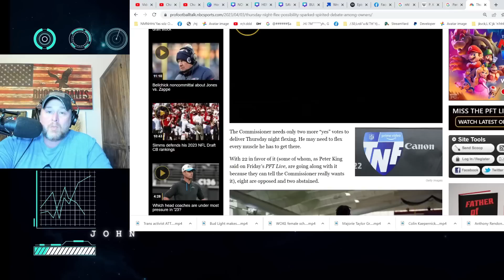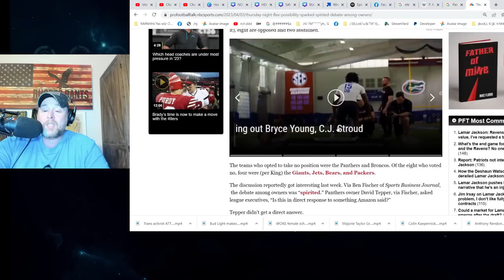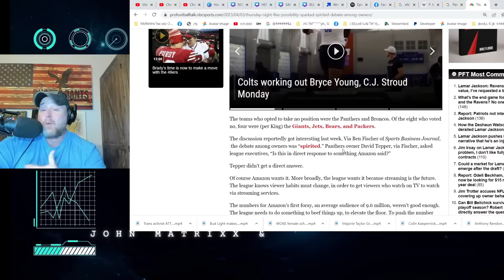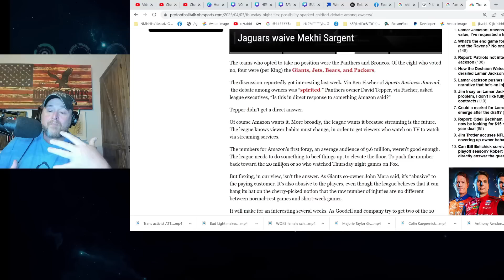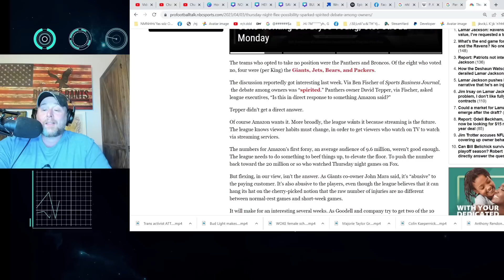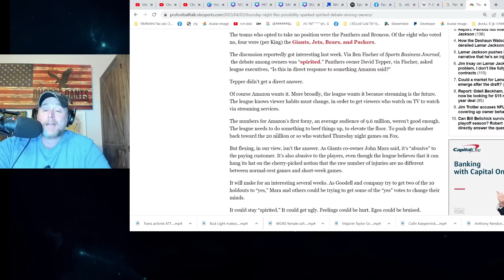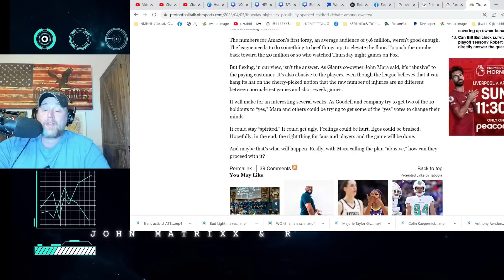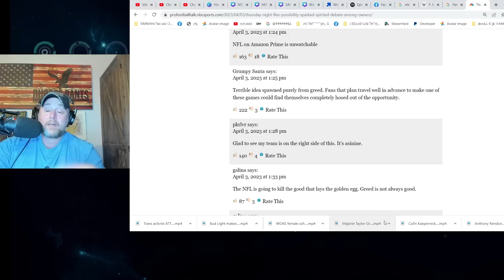Amazon Prime DRAMA Over POOR NFL TNF RATINGS?! Owners DEBATING Thursday Flex Schedule!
Amazon Prime DRAMA Over NFL TNF RATINGS?! Owners DEBATING Thursday Flex Schedule! Giants, Jets, Packers, and Bears voted no to Flexing.  Broncos and Panthers abstained from vote process. Amazon Prime TNF quality has been blurry.